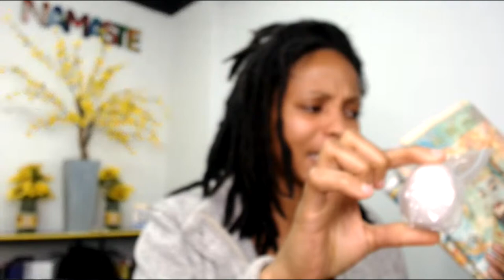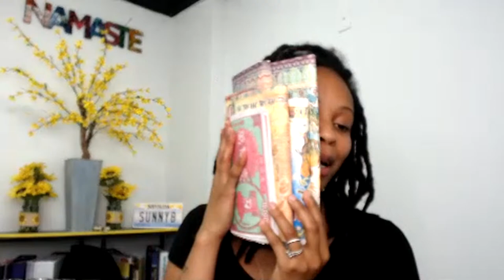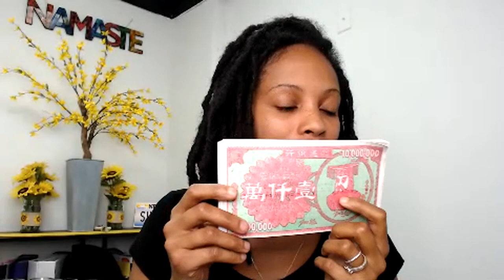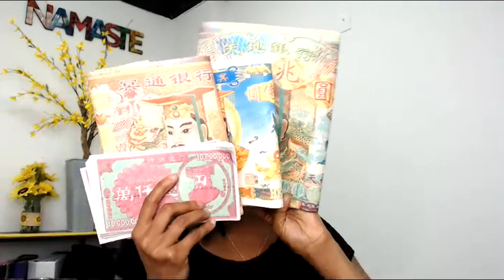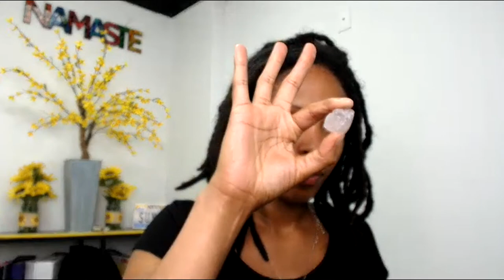Soulful Vibes Co. Product Tour Day 1- Products Showcase